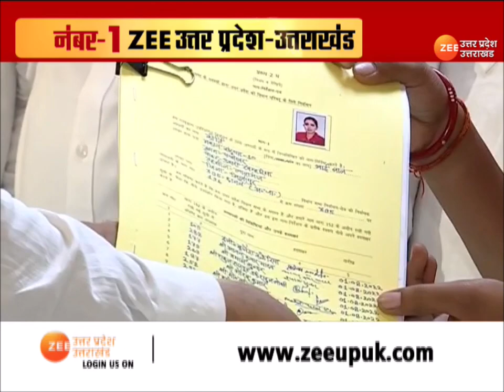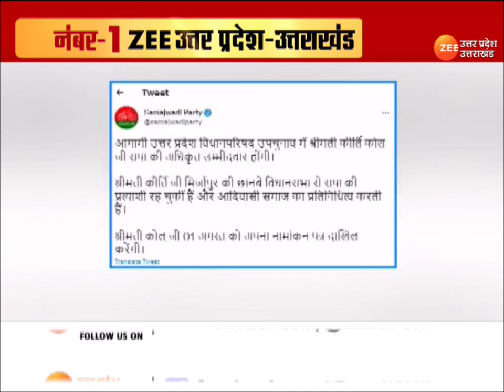Lucknow : MLC उपचुनाव में सपा को लगा बड़ा झटका, सपा की ये कैसी सियासत ? Samajwadi Party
kirti kaul,akhilesh yadav kirti kaul,kirti suresh,kirti suresh ka video,kirtan,kirti kol jindabad bolih,manab kaul,keerti kol samajwadi,kirtan ki hai raat,rahul kol,mayawati announced breakup with sp,sp bsp alliance,pakaudi kol,audio article,artist,tere naam satish kaushik,bsp split with sp final